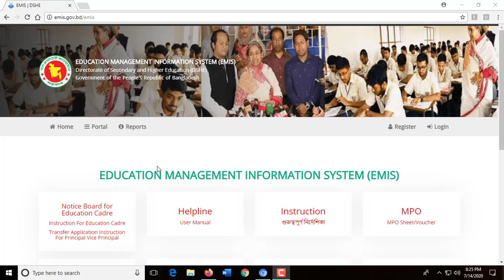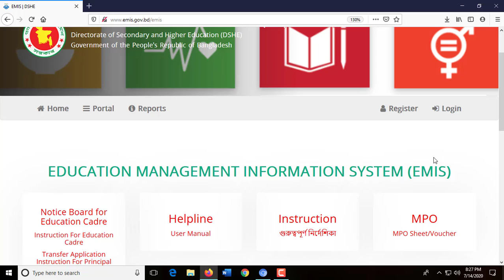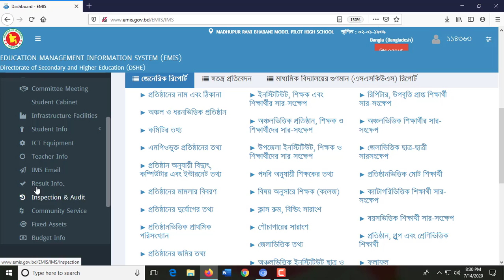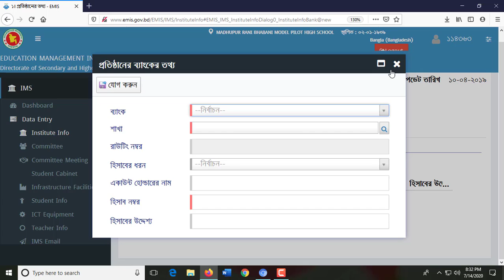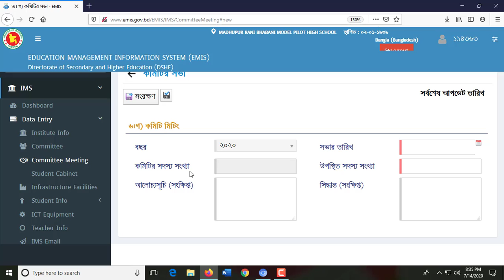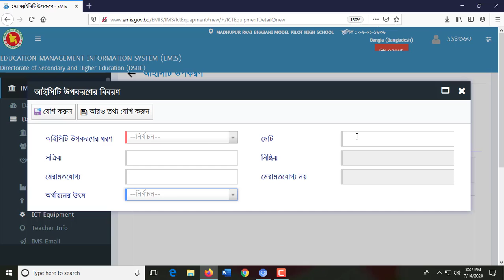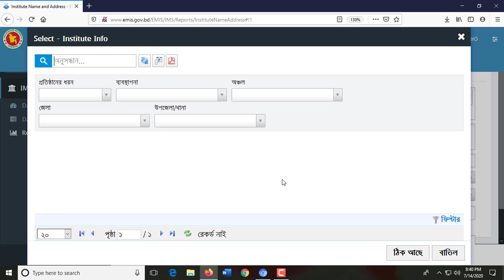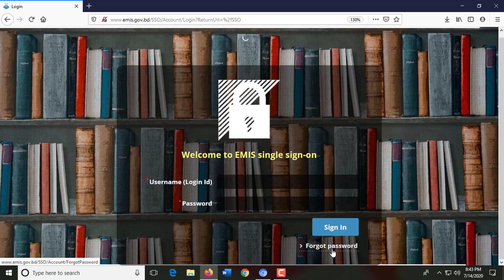How to Data entry of EMIS। কিভাবে ইএমআইএস ডাটা এন্ট্রি করতে হয় ।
How to data entry of EMIS 2020. emis data entry full tutorial of this year. Education Management Information System (EMIS) of Directorate of Secondary & Higher Education(DSHE), Ministry of Education, Bangladesh.